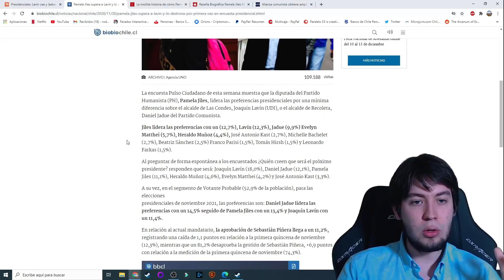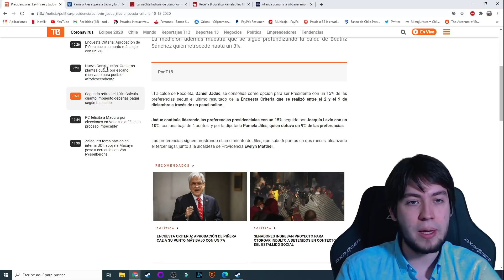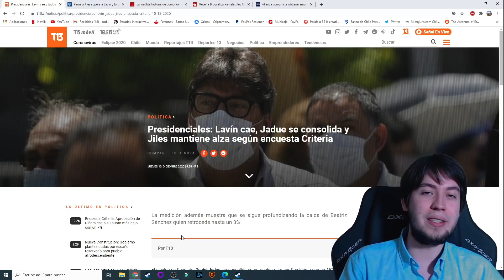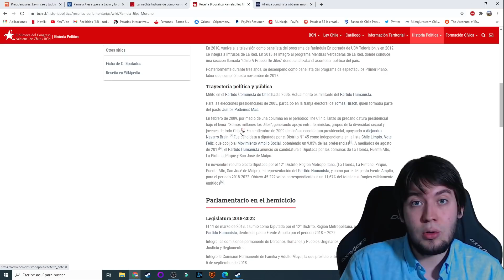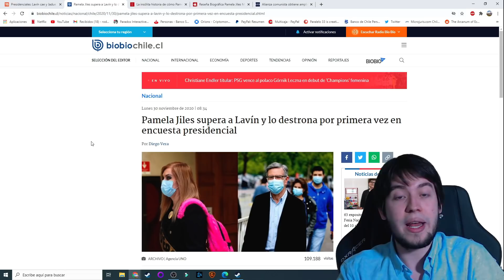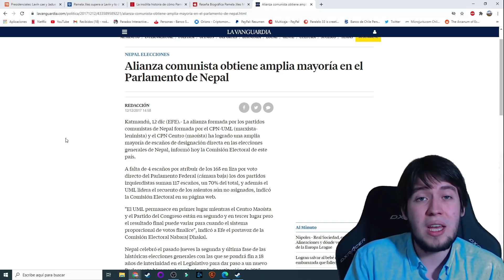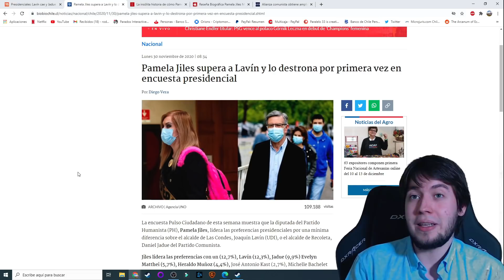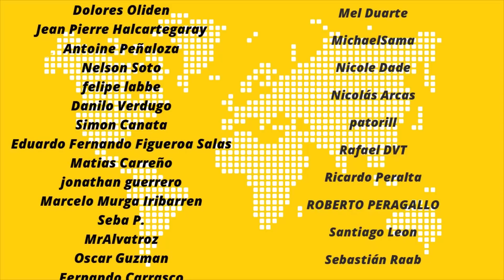Jadue y Pamela Jiles se disparan en las encuestas presidenciales